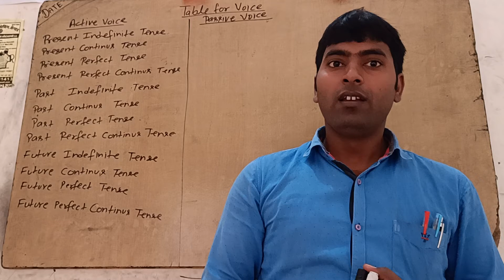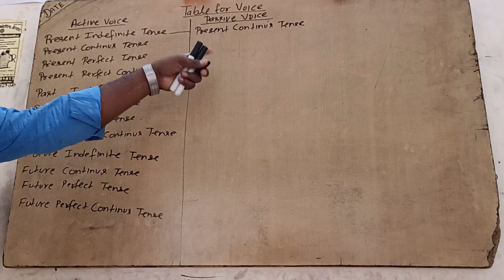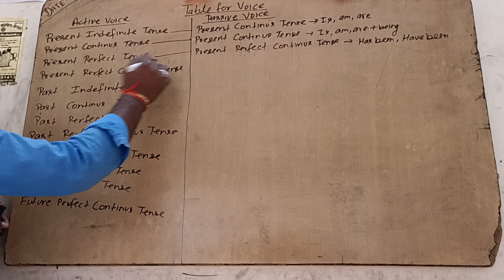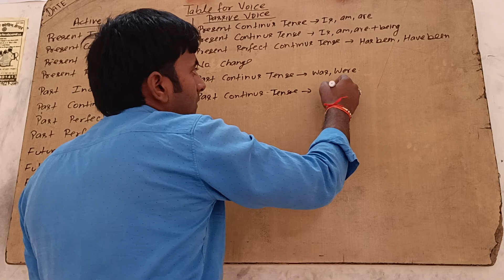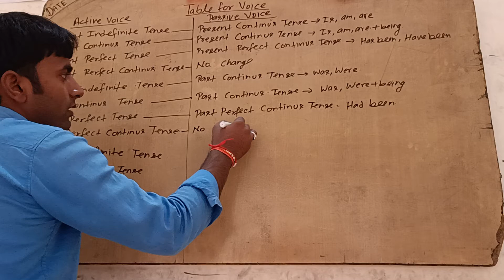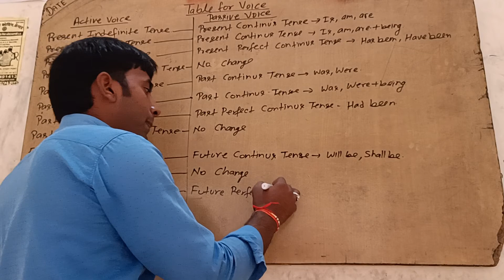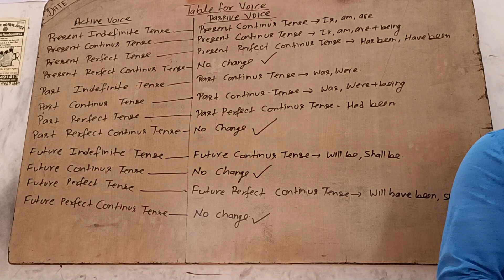Voice"Active & Passive"Tense change active to passive "Only 8 tense,active passive"By Ravindra sir"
Voice"Active & Passive"Tense change active to passive "Only 8 tense,active passive"By Ravindra sir"RL coaching centre"RL study point"